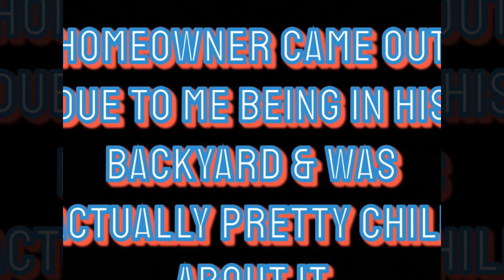Fishing a small neighborhood pond. (Senko fishing)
I started off fishing a spinner bait, but after a few casts i realized the profile of the spinner was to big for the pond. Switched to a senko and took a few cast in some shade and BANG!